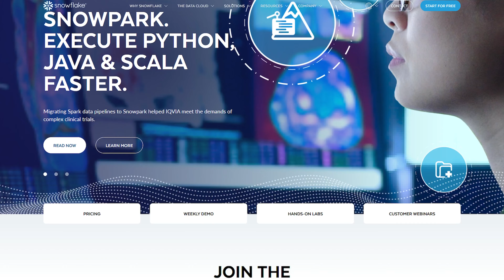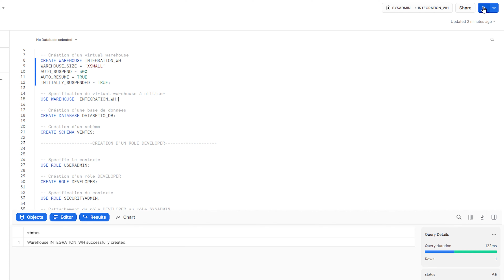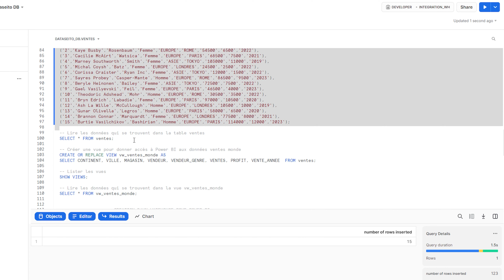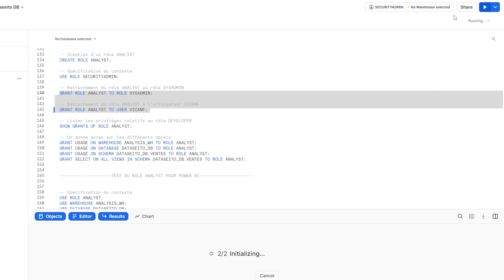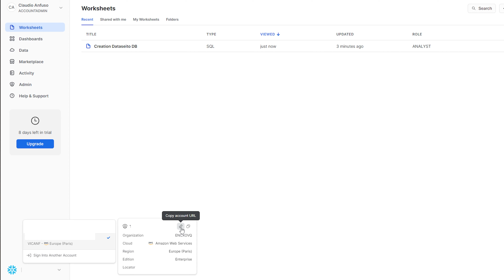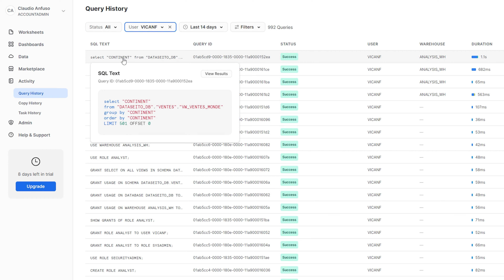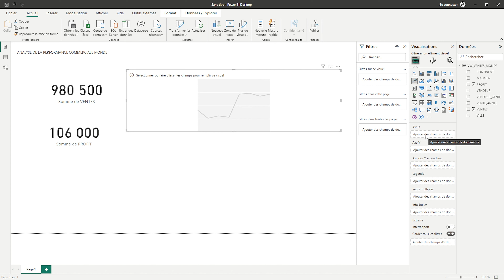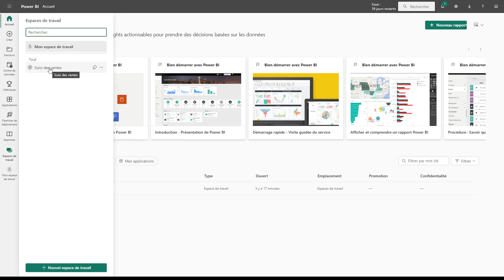Comment Utiliser Snowflake avec Power BI ? (tout est là)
Comment utiliser Snowflake avec Power BI pour créer une architecture modern data stack ?
🔥 On voit ensemble de manière détaillée comment créer un Data Warehouse dans Snowflake en créant notamment des virtual warehouse et des rôles spécifiques puis comment récupérer les données dans Power BI Desktop pour développer un rapport et sa mise à disposition auprès des utilisateurs finaux via Power BI Service.

📢 Ma newsletter où je décrypte les actualités de la data et te partage mes conseils pour faire décoller tes compétences 🚀👇👇

00:00 - Introduction
00:06 - Présentation du use case
00:18 - Snowflake et Power BI
00:53 - Connexion à Snowflake
01:34 - Création d'un Virtual Warehouse
02:31 - Création d'une database et d'un schema
02:52 - Création d'un rôle developer
03:22 - Attribution des droits au developer
04:05 - Création d'un table et une vue
04:47 - Data integration dans Snowflake
06:40 - Création d'un rôle analyst
07:52 - Synthèse Snowflake
08:20 - Présentation de Power BI
08:37 - Connexion à Snowflake dans Power BI
09:55 - Direct Query avec Snowflake
11:30 - Power BI Direct Query vers import
11:52 - Création d'un rapport Power BI
15:26 - Publication sur Power BI Service
16:02 - Power BI Service

Merci à Thomas L. pour son aide 😉

Un tuto en français proposé par @Dataseito